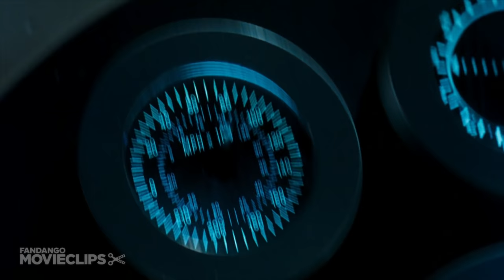Cats & Dogs (9/10) Movie CLIP - Mr. Tinkles' Ransom Video (2001) HD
CLIP DESCRIPTION:
Mr. Tinkles (Sean Hayes) sends the dogs an evil message, forcing Butch (Alec Baldwin) to turn to Dog Headquarters for support.

FILM DESCRIPTION:
This talking-animal action comedy from Lawrence Guterman, the co-director of Antz (1998), follows on the heels of the Babe and Dr. Dolittle films. Unknown to humans, a secret war has been raging between cats and dogs for eons, but a fragile truce has long held the order of the animal kingdom in place. Now the balance of power has tipped, as a researcher, Professor Brody (Jeff Goldblum), is about to invent a vaccine that will erase all human allergies to dogs. This is too much for the autocratic Mr. Tinkles (Sean Hayes), a white Persian kitty bent on world domination. The Brody home becomes ground zero for the renewed conflict between feline and canine, with a young Beagle puppy named Lou (Tobey Maguire) caught in the middle as the new point man for his species' cause. Cats and Dogs co-stars Elizabeth Perkins and Alexander Pollock, as well as the vocal talents of Susan Sarandon, Alec Baldwin, Jon Lovitz, Michael Clarke Duncan, and Joe Pantoliano.

CREDITS:
Cast: Tobey Maguire, Alec Baldwin, Sean Hayes
Director: Lawrence Guterman
Producers: Chris Bender, Bruce Berman, Christopher DeFaria, Glenn Ficarra, Ed Jones, Andrew Lazar, Craig Perry, John Requa, J.C. Spink, Warren Zide
Screenwriters: John Requa, Glenn Ficarra